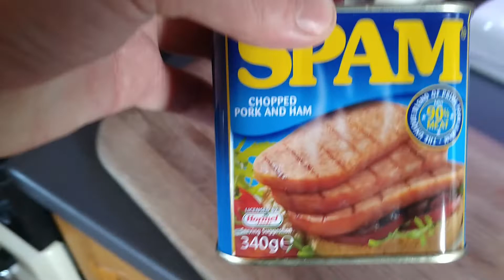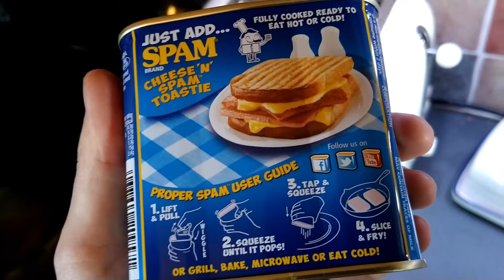SPAM Sandwich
SPAM sandwich on a Sunday afternoon